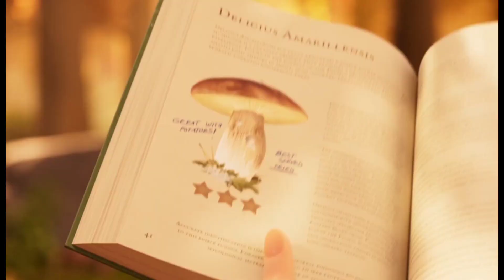MERGE MANSION #947 TEMPO DE FORRAGEAMENTO!!